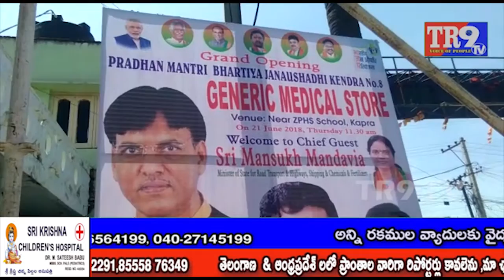మేడ్చల్: కప్రా లో ప్రధానమంత్రి భారతీయ జన ఔషధ కేంద్రం ప్రారంభం || TR9 TV